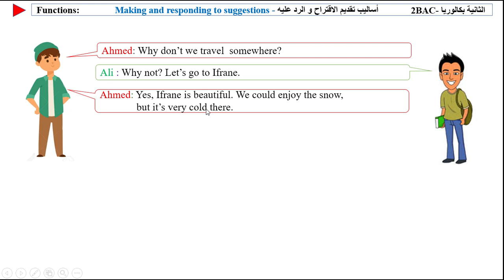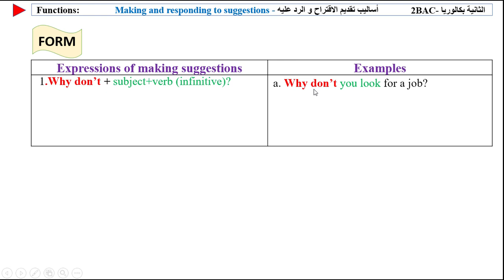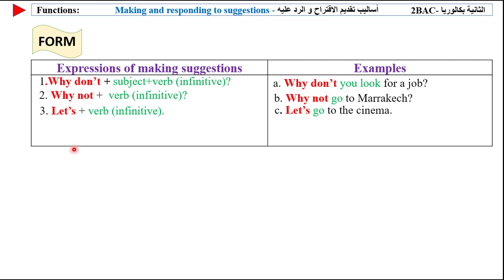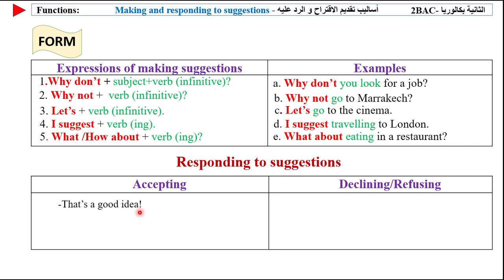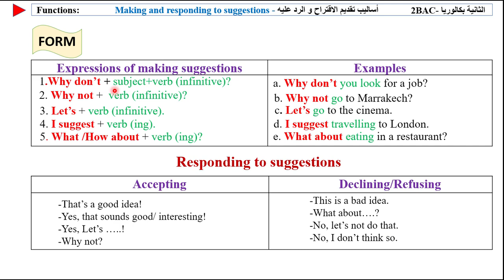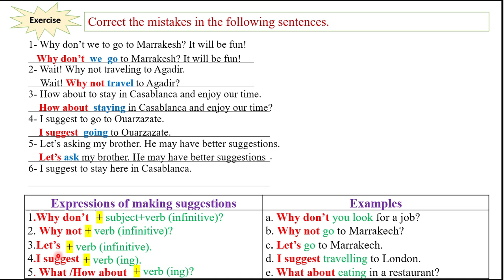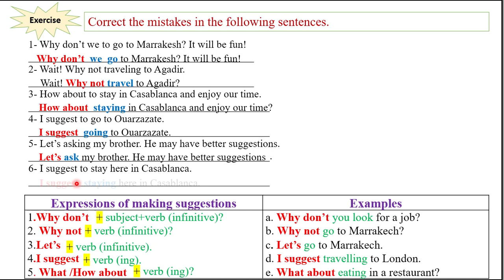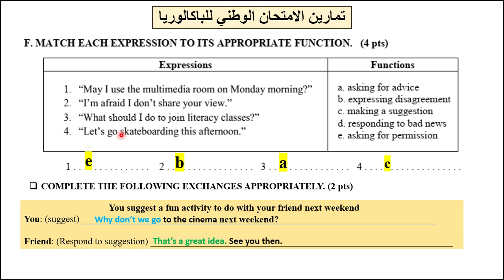Making and responding to suggestions - Functions 2BAC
الإنجليزية باكالوريا قناة الأستاذ محمد  موحليج من المغرب. هذه القناة مخصصة لمساعدة المتعلمين العرب على فهم جميع دروس اللغة الإنجليزية لجميع المستويات و الشعب و كذلك تأهيل المتعلمين لإجتياز الإمتحانات الوطنية بنقط مشرفة. لذلك يتم إستعمال اللغة العربية لشرح دروس الإنجليزية مع تقديم تمارين، نمادج إمتحانات، شروحات بالفيديو و كذلك كتب و برامج تعلم الإنجليزية بالإضافة إلى التمارين التفاعلية على صفحة الفيسبوك.